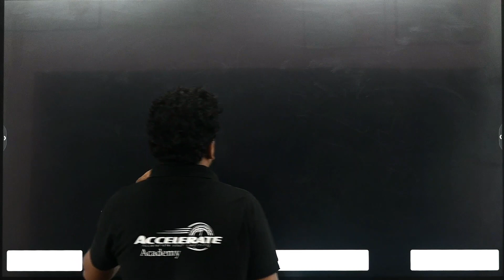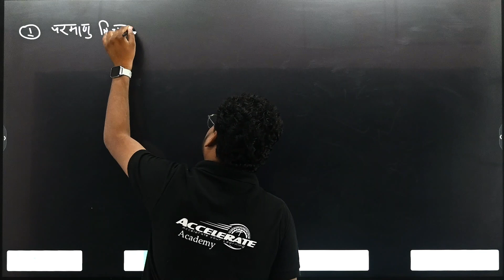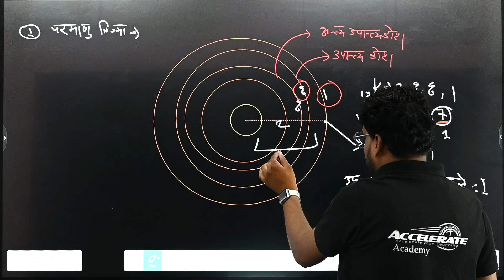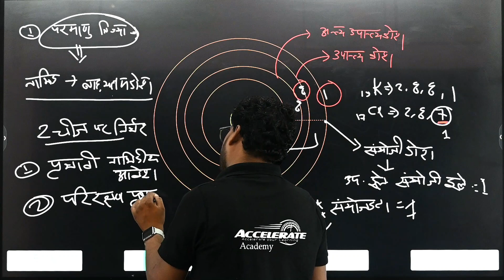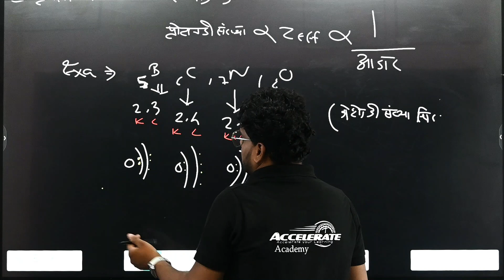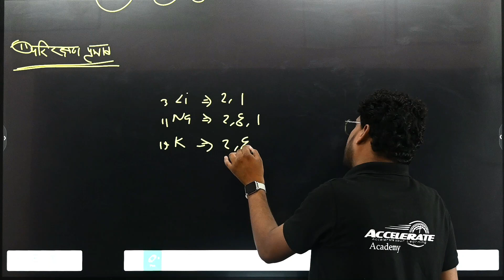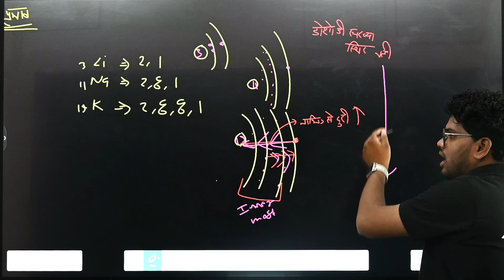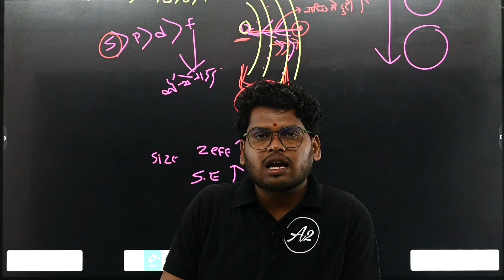BASIC OF INORGANIC CHEMISTRY part - 03 (for class 11th, 12th, B.sc & Other Compititive Exam)